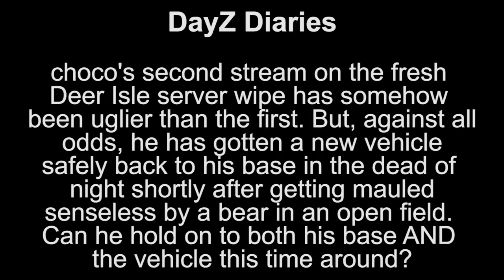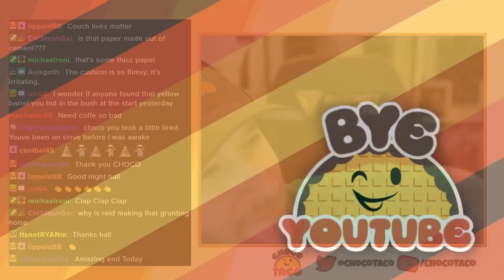This is a Very Peaceful Town, Yep ft. Reid & Halifax - chocoTaco DayZ Deer Isle Gameplay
In which The chocolate Tacolate, Reid, & Halifax are only here to bring the peace, obviously. Also, once again, this video is over 2 hours long, which means Beth's ancient computer can't render it in 4K. My deepest apologies. Enjoy!  - Beth